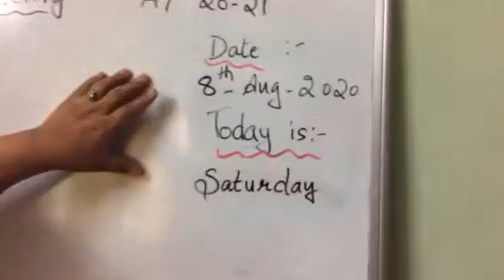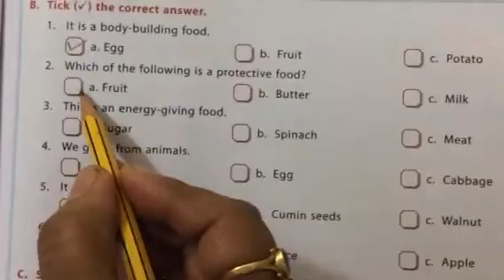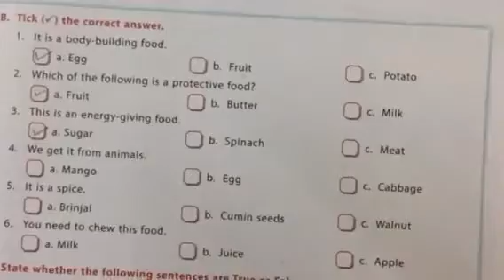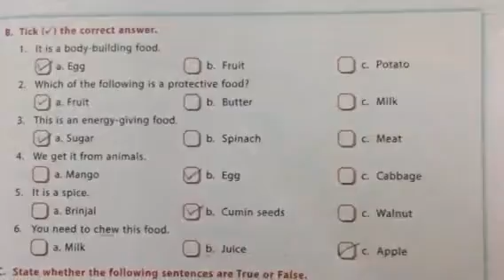Little Scholars Academy Aurangabad Third std Online class AY 20-21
Subject:- Science — The foods we eat